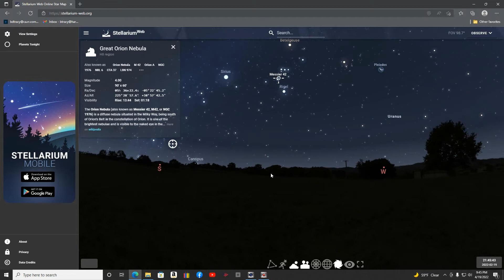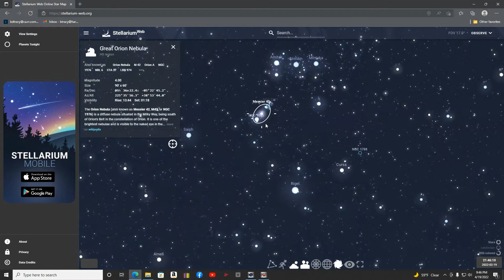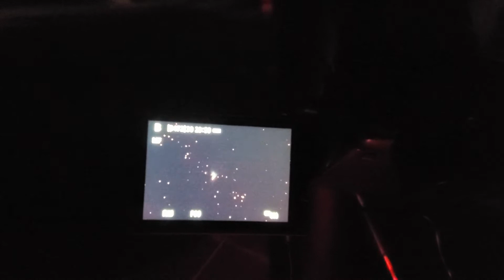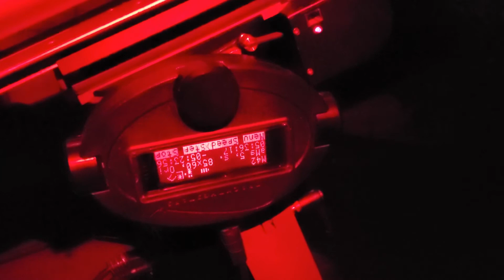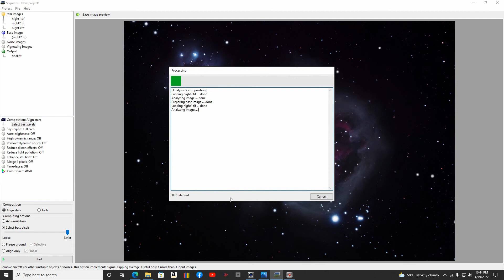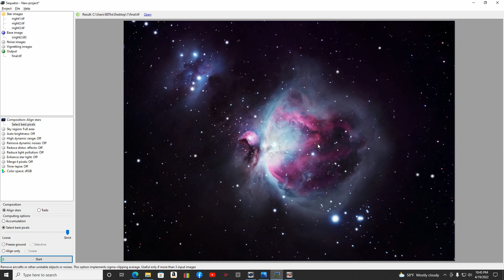My Best Orion Nebula So Far / Sky-Watcher Esprit 120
I combined several nights of data together to create my best Orion Nebula photograph so far.

Equipment:
Sky-Watcher Esprit 120
Panther TTS-160 Mount
Canon EOSR